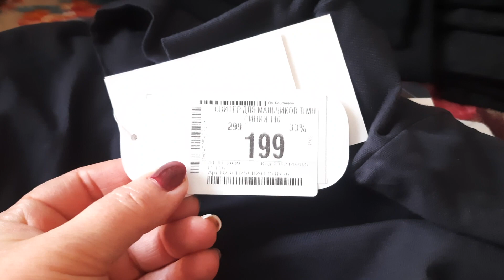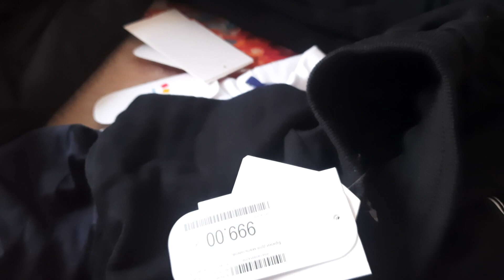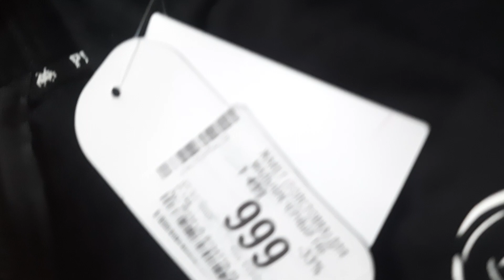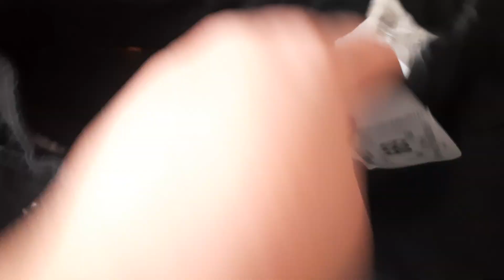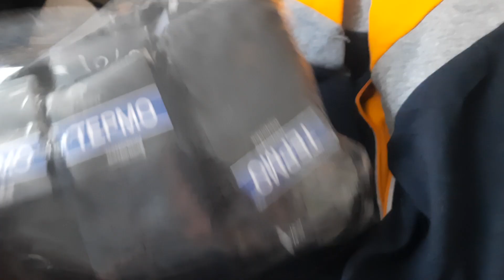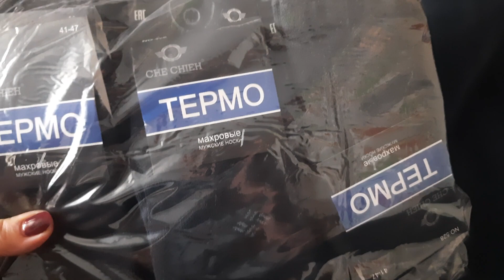Неожиданный подарок от канала "Дневник приемной мамы " Заказы с садовода, детского мира.